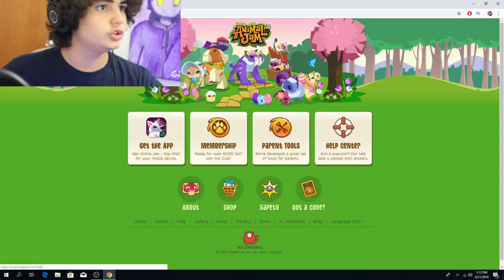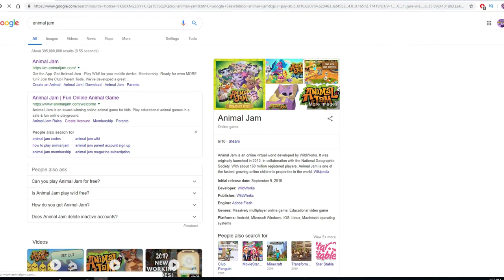animal jam consumed my soul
HEYO, firstly, I would like to thank you people for all the recent support! Sub growth has been massive recently, lets keep it going, oh and I hate this game :D